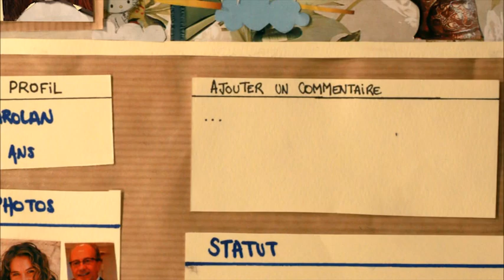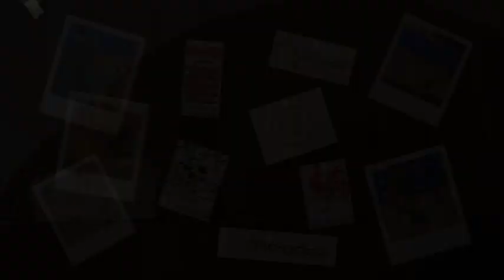Arakabus - Projet Inclu-Action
Un voyage à la croisée des vies de 4 adolescents d'aujourd'hui.

Sans pudeur ni langue de bois, ils nous apprennent que les chemins empruntés ne sont jamais tout sinueux ou tout droits et qu'en changeant notre vision sur l'exclusion et la consommation, on ouvre les yeux vers d'autres destinations.

Thématiques abordées : pauvreté, précarité infantile, exclusion et inclusion sociales, consommation, avoir/ne pas avoir, "le qu'en dira-t-on ?", crédits, influences sociales et publicités